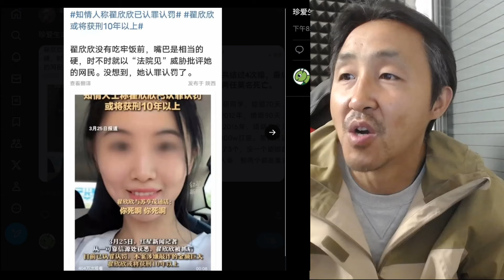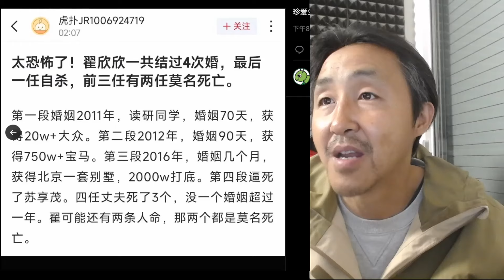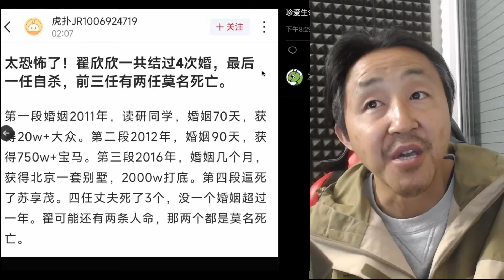太魔幻了！职业骗婚，翟欣欣四个老公死了仨！真爱生命远离少妇····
欢迎加入防失联电报广播频道